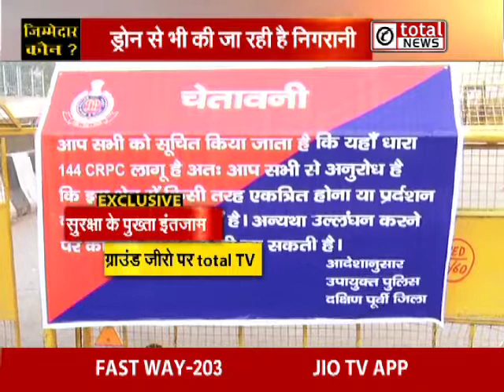Shaheen Bagh में धारा 144 लगने के बाद अब क्या हैं ताजा हालात ?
ShaheenBagh में धारा 144 लगने के बाद अब क्या हैं ताजा हालात ?